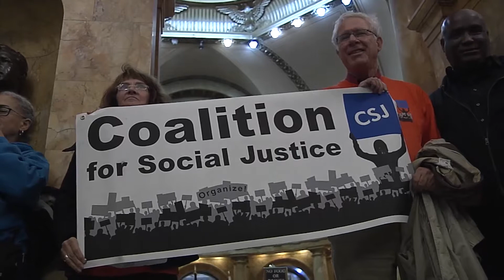Rally Backs Criminal Justice Reform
A rally takes place at the Massachusetts State House before a crucial vote on a criminal justice reform bill that would eliminate some mandatory sentences along with some fines and fees for persons on probation. Report for BNN News. Report for BNN News. Aired November 1, 2017.